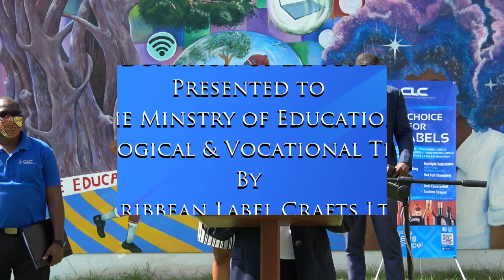Caribbean Label Crafts Donates Laptops and Masks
Caribbean Label Crafts Donates Laptops and Masks to the  Ministry of Education, Technological and Vocational Training. On hand to make the presentation is Terry Moore, Business Development Executive, Robbin Weeks, Customer Service Rep, and Jules Evelyn, Director of Business Development and Marketing.